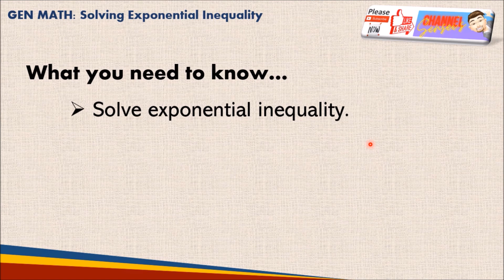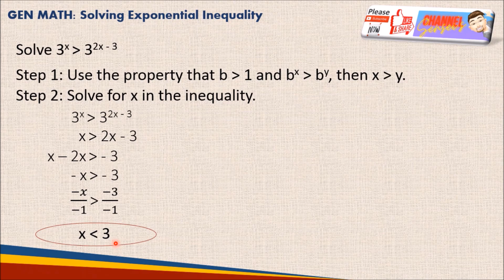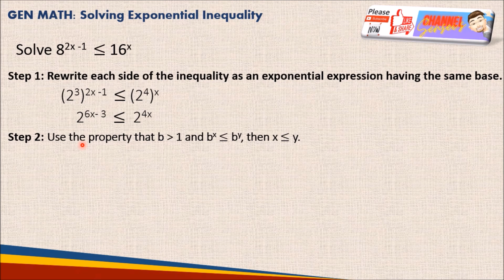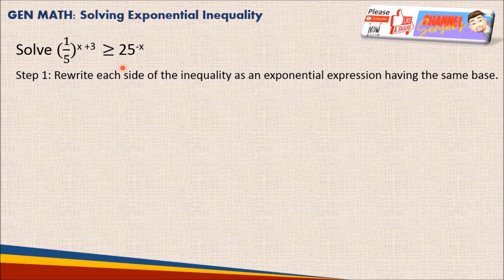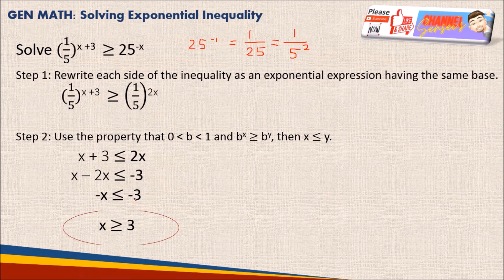Senior High School: Solving Exponential Inequality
They are useful in situations involving repeated multiplication, especially when being compared to a constant value, such as in the case of interest.